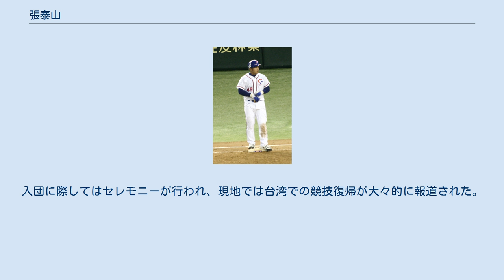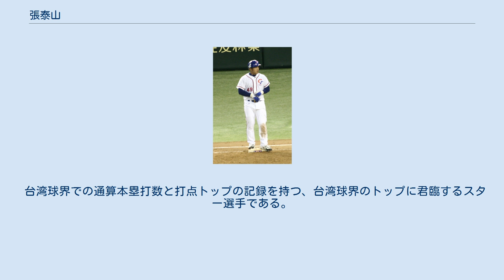張泰山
2006年WBCでの張泰山 張 泰山（ジャン・タイシャン、アミ族名: Ati Masaw（アディ・マシャオ）、 1976年10月31日 - ）は、台湾（中華民国）の台東県出身の元プロ野球選手（内野手）。
愛称はターザン。
リーグで最初に2000安打を達成するなど、CPBLにて数々の功績を残し、「台湾の至宝」とも称される。
 台湾体育学院を卒業後、1996年にCPBLの味全ドラゴンズに入団。
入団1年目から主軸打者として活躍し、新人王に輝く。
 1997年から1999年までの3年連続優勝に貢献するものの、味全の解散により、2000年に興農ブルズに移籍。
 2004年アテネオリンピックの野球チャイニーズタイペイ代表に選出された。
2005年のアジアシリーズにも出場している。
 2006年開幕前の3月に開催された第1回ワールド・ベースボール・クラシック(WBC)のチャイニーズタイペイ代表に選出された。
同大会では阪神タイガースの林威助に4番を譲るも、5番・指名打者として出場した。
ドーハアジア競技大会の野球チャイニーズタイペイ代表に選出された。
同大会では優勝を果たした。
 2008年北京オリンピックにも野球チャイニーズタイペイ代表で選出されたが、WADAによるドーピング検査で陽性反応が出た。
そのため北京オリンピック本選の試合に出場できず、チャイニーズタイペイの予選ラウンド敗退の一因として挙げられたりもした。
本人は、陽性反応は服用している不妊治療剤が原因だとして、競技力向上のため故意でドーピングをしたのではないと主張したが受けられず、オリンピック後、IBAFから1年間の国際大会出場禁止の処分を受けた。
 2010年11月に開催された広州アジア競技大会の野球チャイニーズタイペイ代表に選出された。
同大会では準優勝を果たした。
 2011年、統一セブンイレブン・ライオンズに移籍。
 2013年8月9日の対兄弟エレファンツ戦の9回にこの日2本目の安打を放ち、台湾球界初となる通算2000本安打を達成した。
 2016年1月22日に四国アイランドリーグplusの徳島インディゴソックスへの入団が発表された。
張は統一からのコーチ就任要請を断り、以前統一の監督だった中島輝士が監督を務めていることが決め手になって（台湾メディアの報道では中島からの強いオファーがあったとされる）徳島に入団した。
台湾メディアは、台湾球界への復帰が目標と報じている。
徳島では53試合に出場、打率.236、24打点、3本塁打の成績でシーズン終了後に退団の意向と報じられた。
報道では「台湾と違って試合日程がまちまちだったことや、バスでの長距離移動などでコンディションを整えられず、最後まで調子が上がらなかった」と徳島での選手生活についてコメントしている。
2017年1月31日、昨シーズンの契約満了に伴う退団が正式に発表された。
退団発表に寄せたコメントで「徳島インディゴソックス球団とは今後も関わりを持っていきます」と記し、時間的余裕のあるときには選手の指導をおこないたいという意向を示した。
 2017年8月28日にオーストラリアン・ベースボールリーグのアデレード・バイトに所属することが発表され、9月13日に入団会見を行った。
ABLではシーズン全40試合に出場し、打率.283、4本塁打、26打点の成績を残した。
この年チームは最下位に沈んだが、1月27日に行われたシーズン最終戦の最終打席で劇的な満塁ホームランを放った。
ベンチに戻る際には目頭を押さえ、チームメイトから熱く祝福を受けた。
このプロとして最後の打席、最後の本塁打でチームを大勝へと導き、オーストラリアでのシーズン、また22年間に渡るプロ野球選手生活を終えた。
 2018年2月2日に会見を行い、社会人チームの台湾人寿（台中市成棒隊）へと入団する事が発表された。
入団に際してはセレモニーが行われ、現地では台湾での競技復帰が大々的に報道された。
また、併せて2018シーズ...